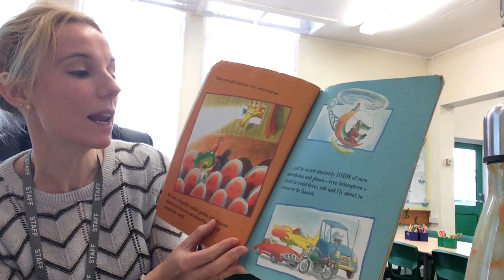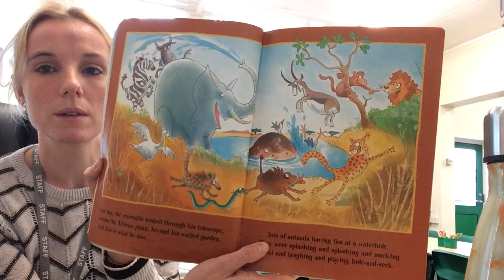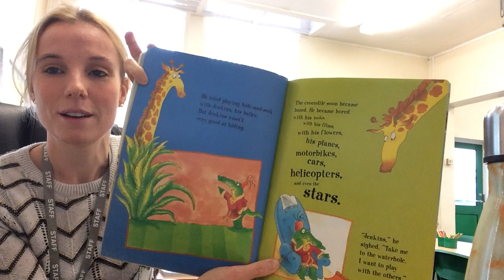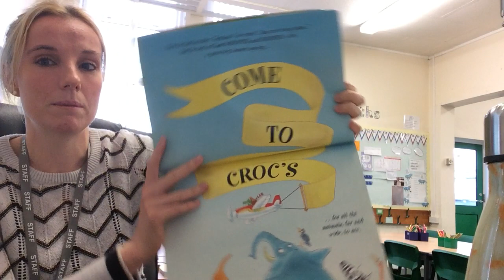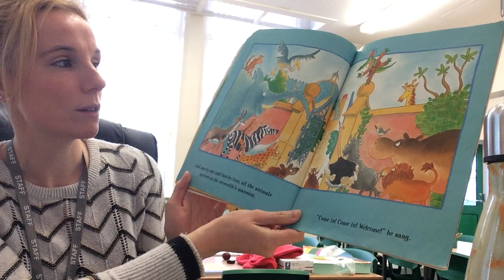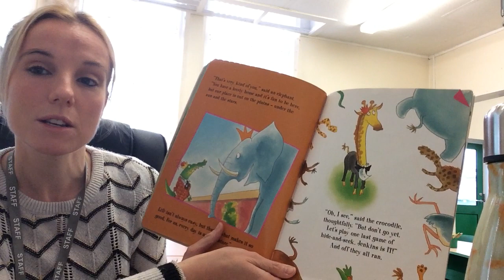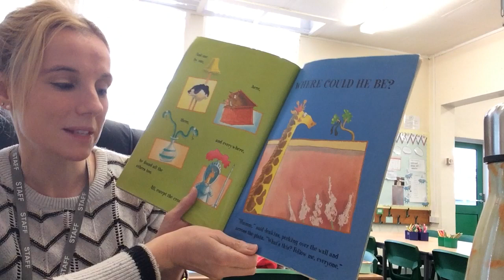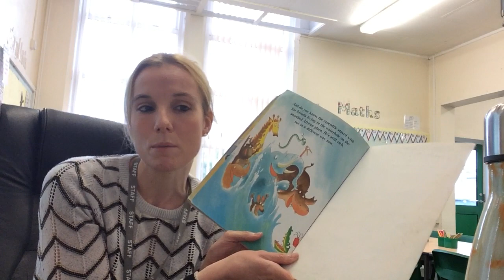Story with Miss Walsh